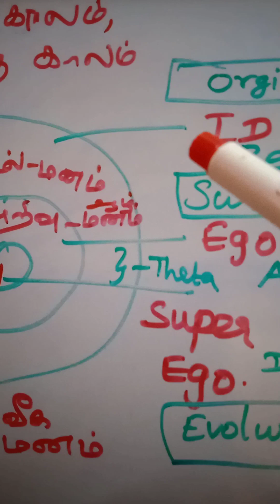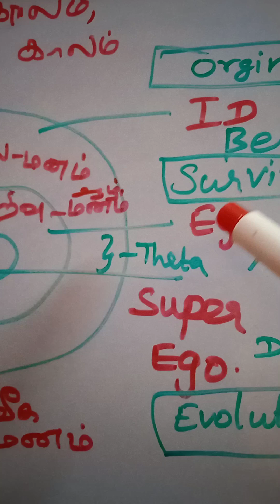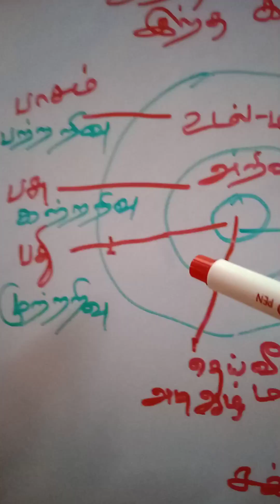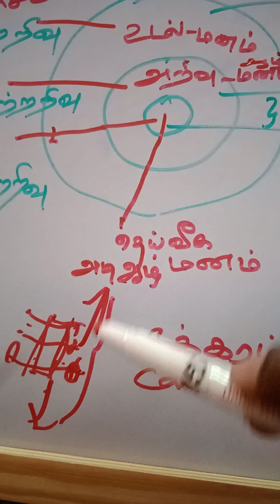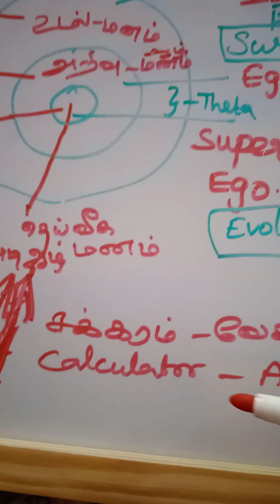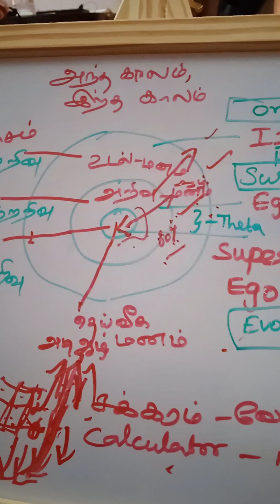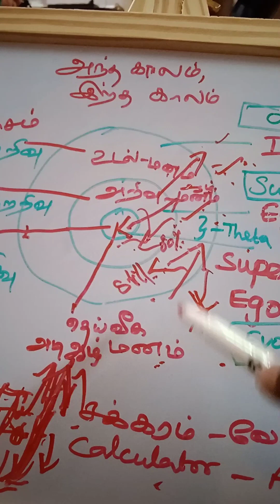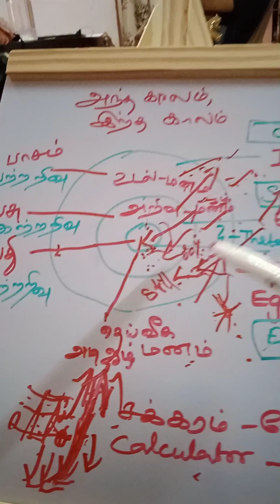my mind to Universal mind ,duality to கவனம் ,பகுப்பாய்வு அகத்தாய்வு பழக்கம் to விளக்கம் நகர்தல் ,